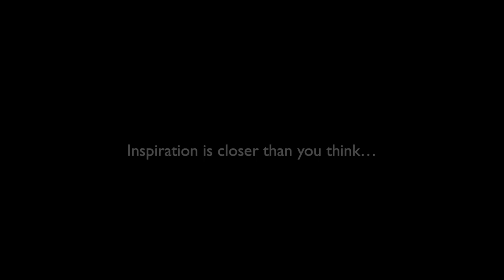Mattawa River Writers Festival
Welcome to the Mattawa River Writers Festival/Festival des Écrivains established in 2016 at The Canadian Ecology Centre/Centre Écologique du Canada at the confluence of two historic rivers, in the rocky landscape of Ontario's Near North within the Samuel de Champlain Provincial Park.

With you, we are ...creating connections with our natural world through the arts, créer des liens avec notre monde naturel à travers les arts, ji-kendaagwag gda-kiimnaan aabjichgaadeg mzinbiigewin.